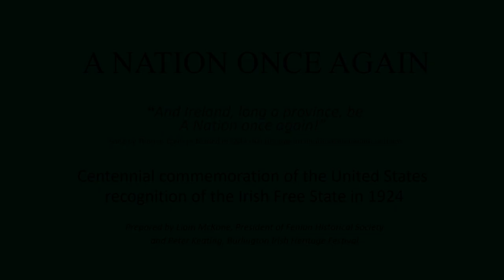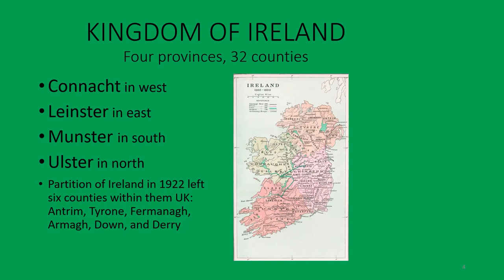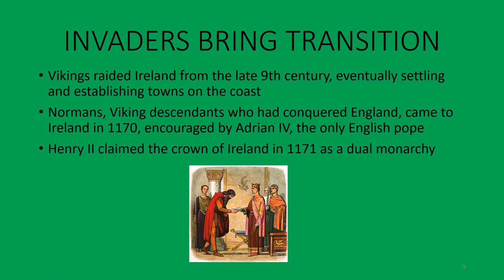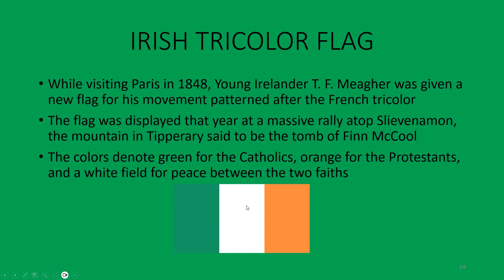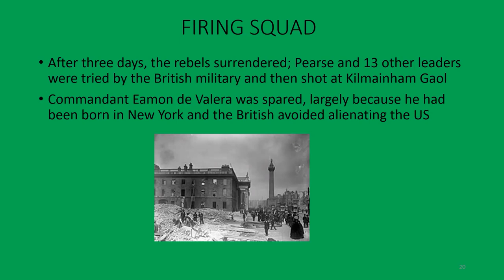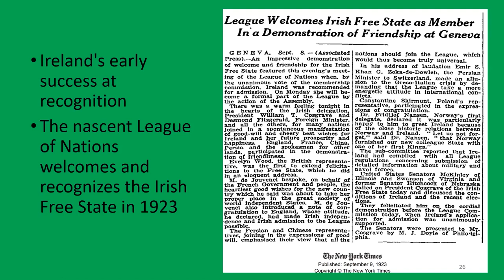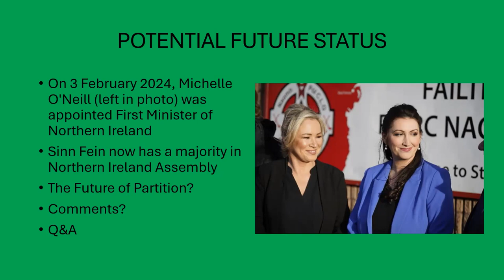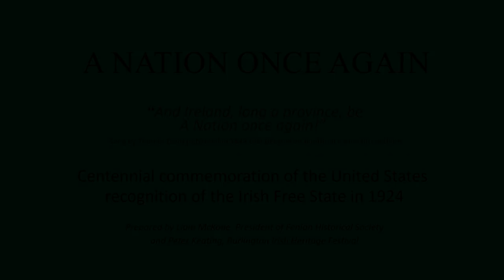A Nation Once Again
A historic presentation on 100th anniversary of the USA recognizing an independent Ireland. With guests Peter Keating and Liam McKone.

3/14/2024